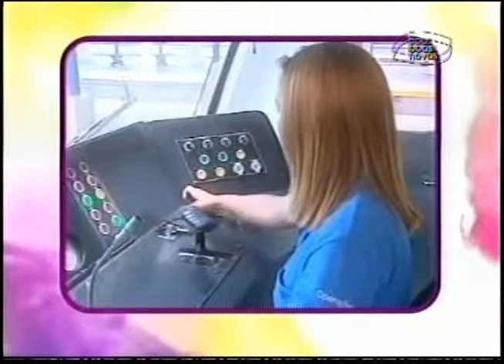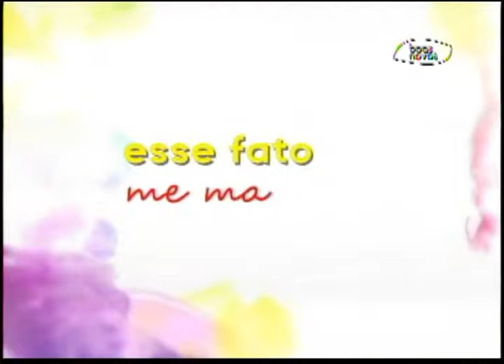Espaço Feminino - Especial 10 anos de Espaço Feminino - (bloco 2 de 4) 04-09-2015